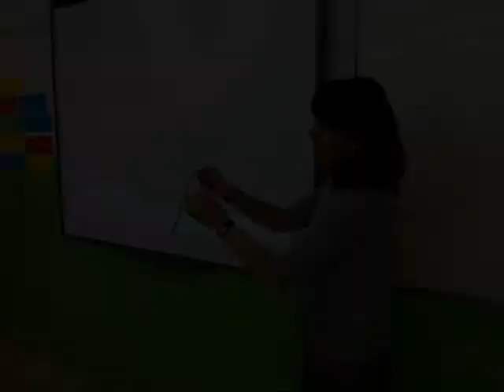Sant Jordi 2014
Teatre, tallers, lectures literàries, balls... Activitats celebrades el 23 d'abril de 2014 pels alumnes d'ESO de l'institut.